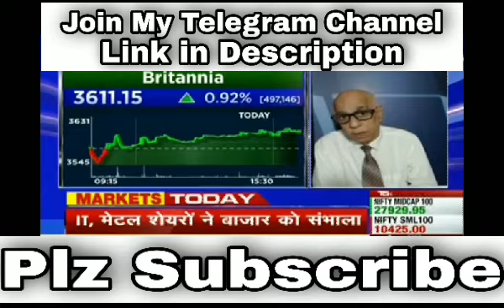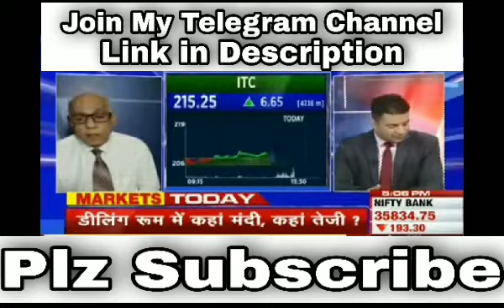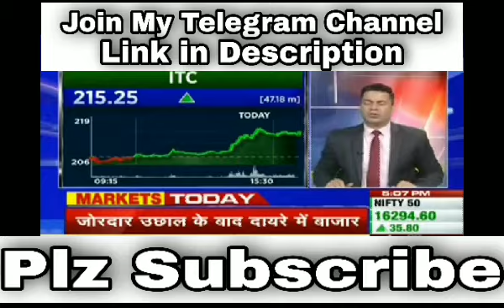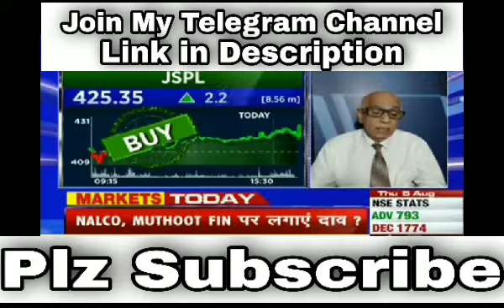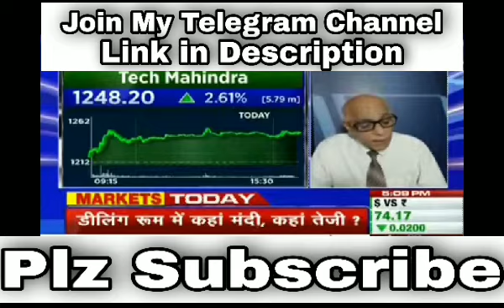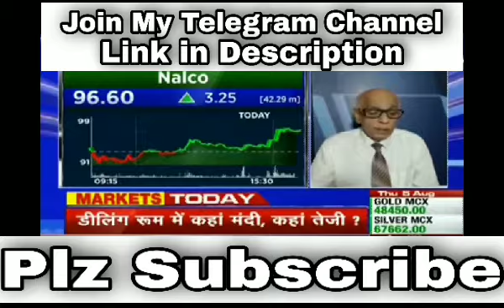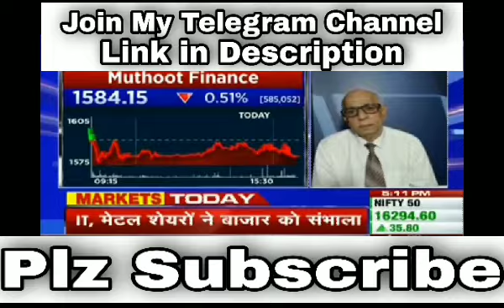अब होगी कमाई Britannia, Jsw steel, Bharti Airtel, ITC, Sail, JSPL, Tech Mahindra,Chola Finance,Nalco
Stock Market Headlines SBNB
( सीधी Baat - No बकवास )

शेयर मार्केट से जुड़ी latest update पाने के लिए channel से जुड़े ।